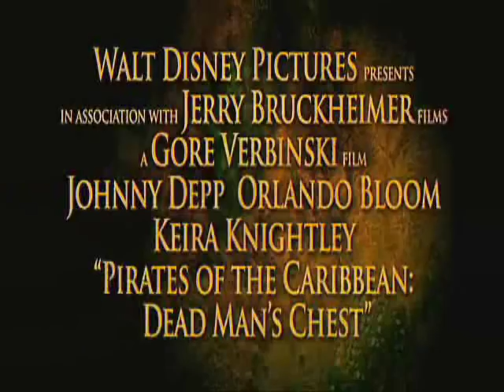POTC - Splish Splash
Completely idiotic. But at least it is short. Hehe...